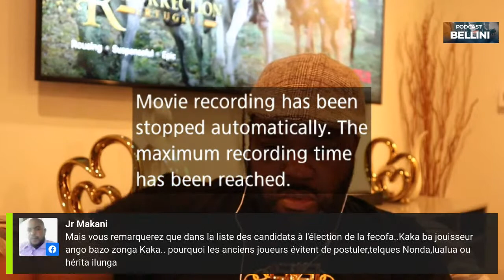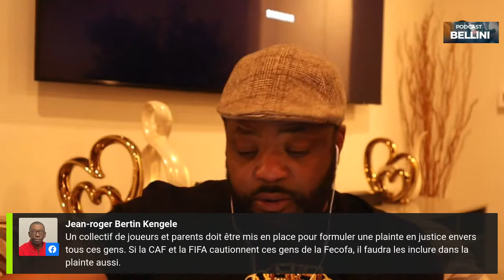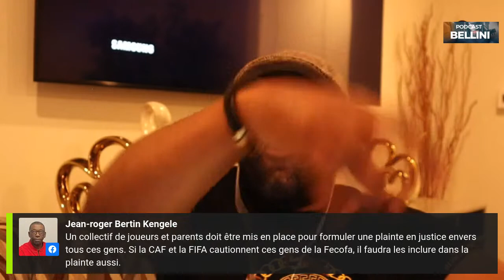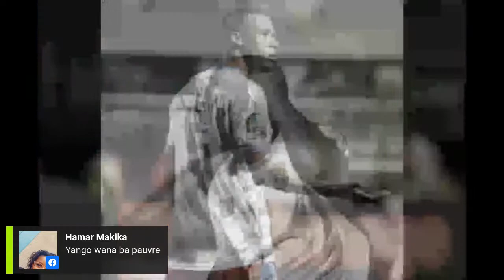SCANDALE DANS LE FOOT CONGOLAIS: DES JOUEURS CONGOLAIS VIOLES PAR LEURS ENTRAINEURS ...GRAVE!!!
Ce soir je recois le celebre investigateur et journaliste Romain Molina pour nous apporter des clarifications sur sa derniere enquete en RDC. Il a fait des graves revelations qui directement ont cree un boom du cote de la federation congolaise de football. Ensemble nous allons essayer de comprendre les reactions de chacun et discuter autour de ce fleau qui ne cesse de deranger le football a travers le monde, la pedophilie.